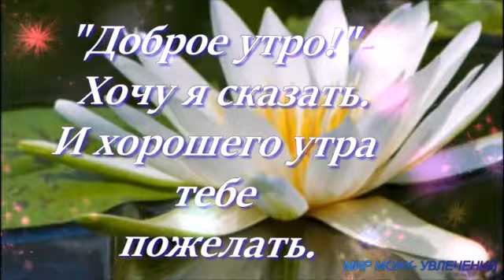С ДОБРЫМ УТРОМ ! Хорошего дня. Красивое поздравление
С Добрым утром друзья!
Хочу пожелать доброго утра, хорошего дня, хорошего настроения. Как важно с утра всем пожелать добра. Желаю Вам крепкого здоровья, счастья, любви, благополучия, и всех благ!
С ДОБРЫМ МОИ ДОРОГИЕ ДРУЗЬЯ!
С ДОБРЫМ УТРОМ ХОРОШЕГО ДНЯ!
ДОБРОЕ УТРЕЧКО! СЧАСТЬЕ ВАМ ДРУЗЬЯ!